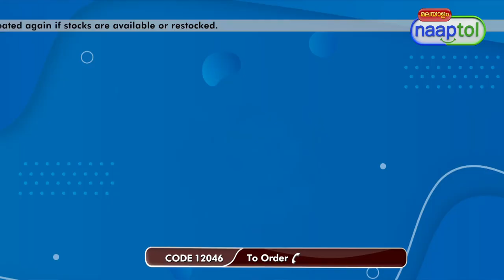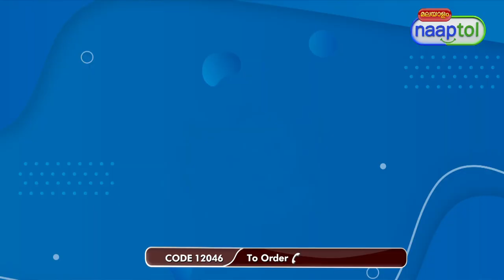Pack of 10 Round Neck T shirts with Free Digital Watch 10RT4 (CODE 12046)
Highlights:
Comfortable
Easy to Maintain
Wrinkle Resistant Fabric
Must have in your collection
Premium Fabric

Features of T-shirts:
Fabric: Polyester
Fit: Relaxed fit
Sleeves: Half sleeves
Neck: Round neck
Design: Plain colour
Pocket: Comes with a chest pocket to keep your valuables
Style: Rib knit round collar
Occasion: Casual
Colours: Grey, Brown, Maroon, Purple, Red, Blue, Black, Cream, Yellow, Pink

Features of Watch:
Regular wear, daily usage, all age group
Sporty look
Time, day & date function
Adjustable strap gives you the perfect fit
Cool silicone strap
Perfect for all-day wear
Water resistant

Package Contents:
10 x Round Neck T-shirts
1 x Digital Watch